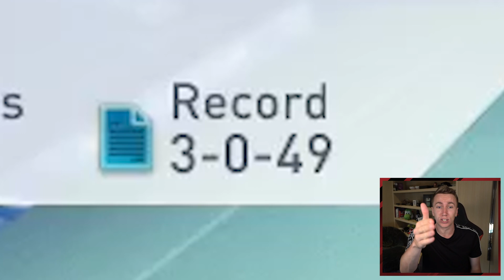I ACTUALLY PLAYED A FUT DRAFT?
Leave a like for more FIFA Drafts!

Simon/Miniminter/mm7games